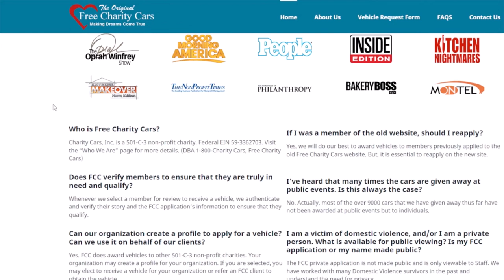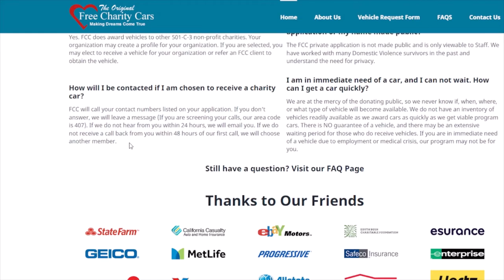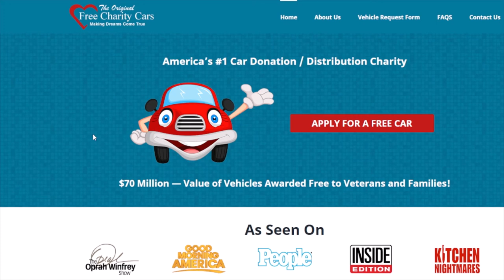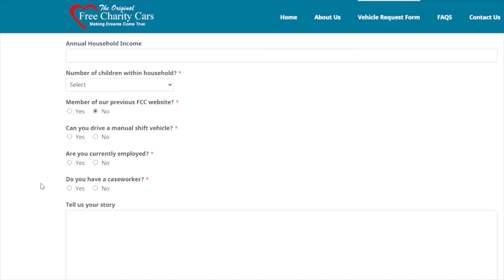🚗How To Get FREE Cars ~ (Vlog)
In this video I'll show you how to & where to apply for an application for free, if you qualify for a free vehicle!